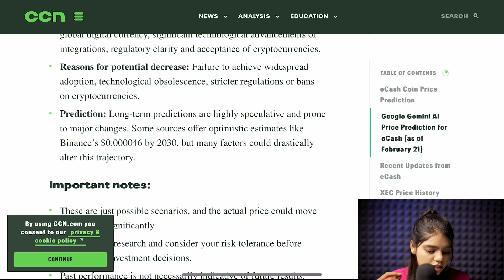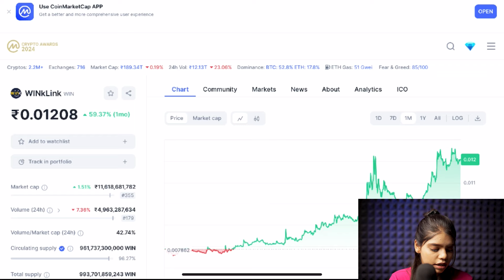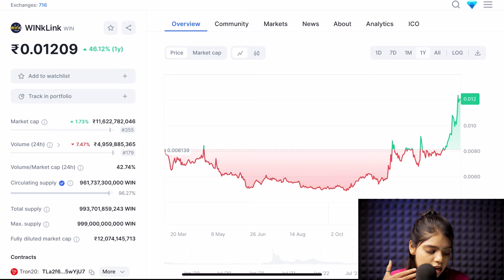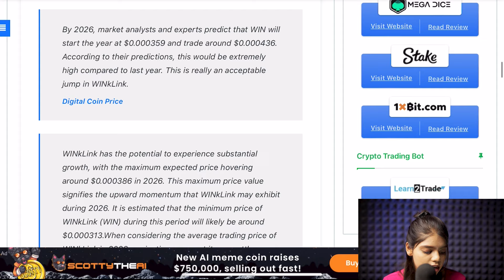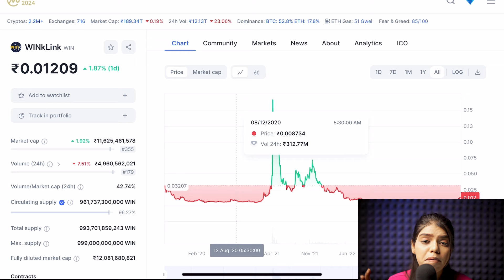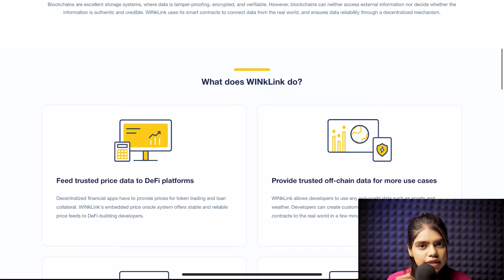Wink Coin क्या 2025 में जाएगा ₹90? 😱|winklink coin price prediction | wink coin news today | Latest